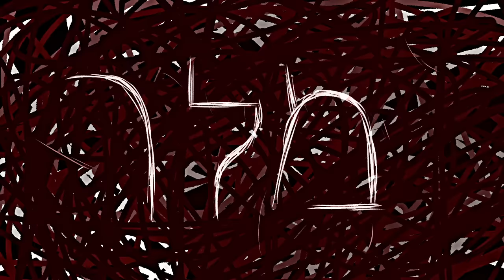A DREADFUL VISION - The Sonic Tapes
"The gears begin to turn around."